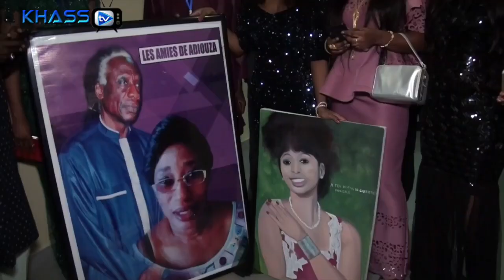10 ANS de carrière, Adiouza termine l'année en beauté